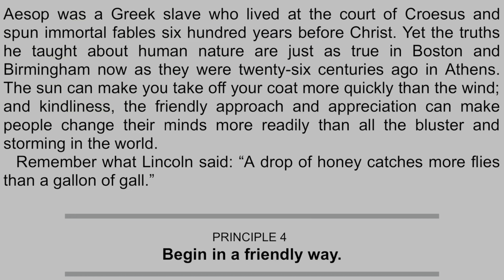75 HARD CHALLENGE (VLOG 14 Unwavering Discipline|| ABU DHABI GRAND MOSQUE VISIT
🔥 Join me on Day 14 of the 75HardChallenge as I continue to push my limits and transform my life! 💪🏋️‍♀️

In today's vlog, I share my journey so far, highlighting the physical and mental obstacles I've overcome. From early morning workouts to sticking to a strict diet, the 75HardChallenge has truly tested my dedication and discipline.

I'll also be sharing my thoughts on the incredible impact this challenge has had on my mindset and motivation. It's amazing how much strength we can find within ourselves when we commit to pushing past our comfort zones!

If you're looking for inspiration and want to see what it takes to conquer the 75HardChallenge, this vlog is for you. Join me as I document my triumphs, struggles, and everything in between.

Let's support each other as we crush our goals and become the best versions of ourselves! 💥💯